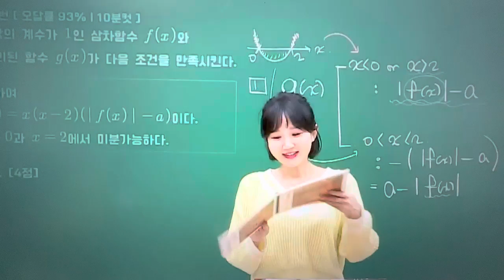소고들고 쫓아오는 학생 -이미지t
작년 미친기분(기출)영상입니다.